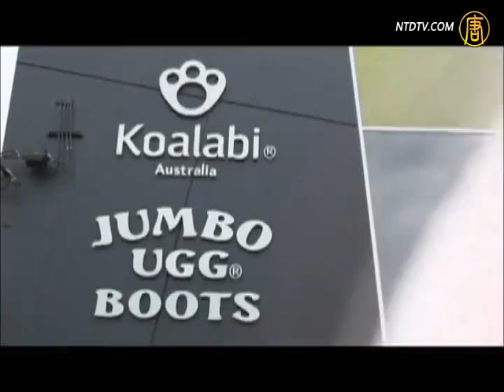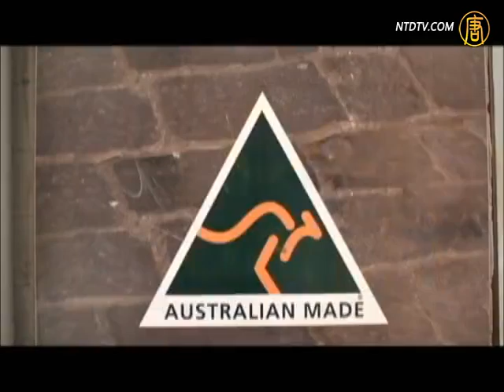【澳洲广角】昆士兰龙眼芒果农场